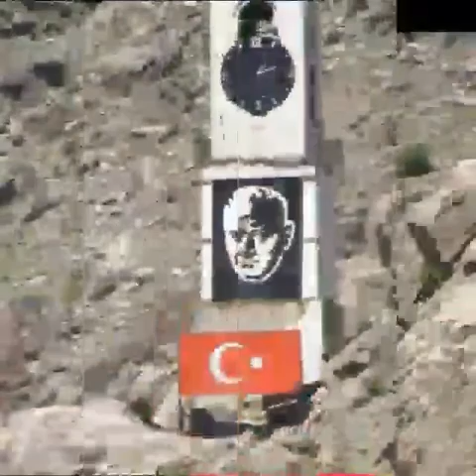Sivrihisar eski kaval havası sivrihisarli murat